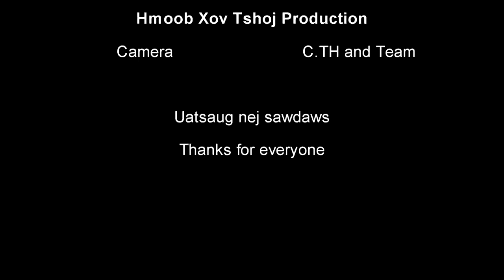Xaiv ntxhais nkauj ntsuab Miss Hmong Lao teb chaws nplog Vientiane 2018 2019